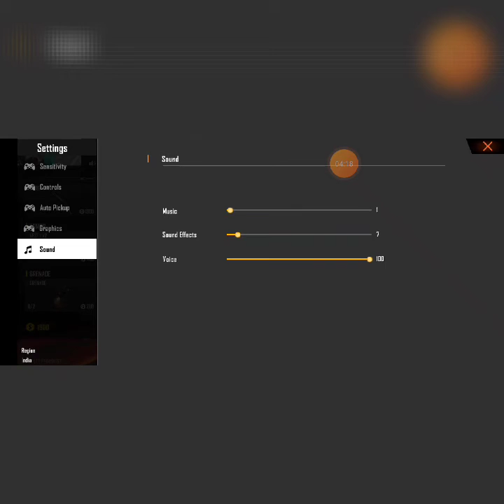FREE FIRE PLAYING WITH ADOR